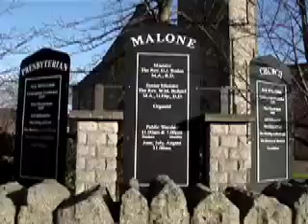Belfast in our eyes part II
moj druhy pokus